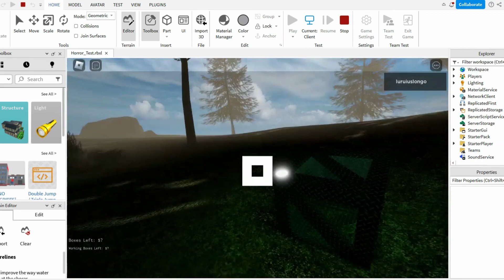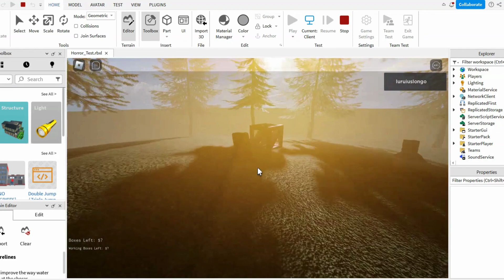ROBLOX NEW HORROR GAME KIT UNCOPYLOCKED